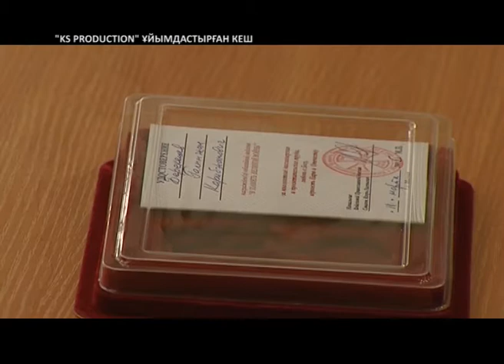Headliner [KZ] «KS Production» ұйымдастырған кеш